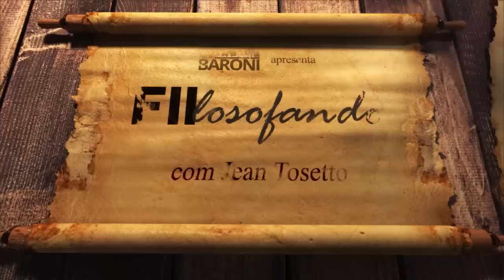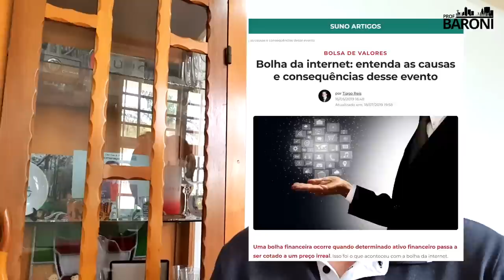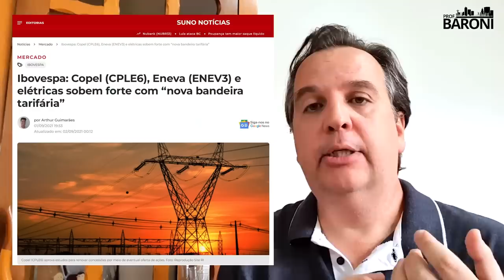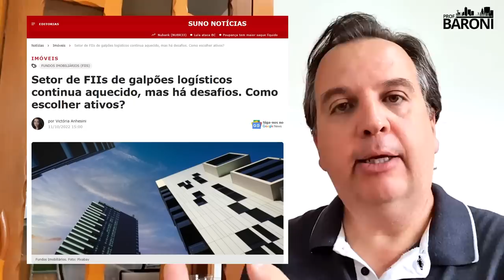PARA QUEM INVESTE EM FIIS, NÃO TEM TEMPO RUIM | FIIlosofando 29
🎈 [𝟑𝟎%𝐎𝐅𝐅 𝐞𝐦 𝟏 𝐀𝐍𝐎 𝐝𝐞 𝐒𝐮𝐧𝐨] 𝗣𝗮𝗿𝗮 𝗰𝗮𝗱𝗮 𝗼𝗯𝗷𝗲𝘁𝗶𝘃𝗼, 𝘁𝗲𝗺𝗼𝘀 𝘂𝗺𝗮 𝗮𝘀𝘀𝗶𝗻𝗮𝘁𝘂𝗿𝗮 𝗽𝗮𝗿𝗮 𝘁𝗲 𝗮𝗷𝘂𝗱𝗮𝗿

Leituras recomendadas:
“As Dez Maiores Bolhas de Todos os Tempos” por Tiago Reis

“Kintsugi: A arte japonesa de encontrar força na imperfeição” por Céline Santini (autora) e André Telles (tradutor)

Se você esperar pelo cenário perfeito, o chamado “céu de brigadeiro”, para começar a investir em Bolsa de Valores, seja em fundos imobiliários, seja em ações de empresas que pagam dividendos, sabe quando você fará o primeiro aporte? Nunca.

O investidor de renda variável precisa compreender que o capitalismo vive de crises, se aprimorando para controlá-las e sair mais forte de cada uma, lucrando mais e progredindo mais. Por isso é importante se associar com pessoas, empresas e fundos que sabem lidar com as constantes dificuldades que se apresentam no mercado financeiro.

Observação: as sequências incidentais deste vídeo foram gravadas no Alto da Serra e no Vale do Sol em Serra Negra, no Circuito Paulista das Águas.